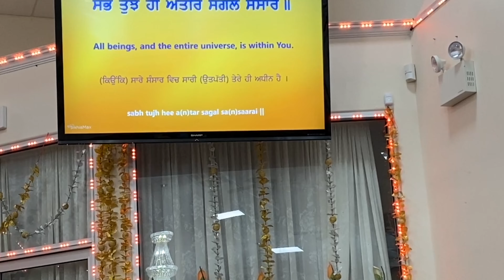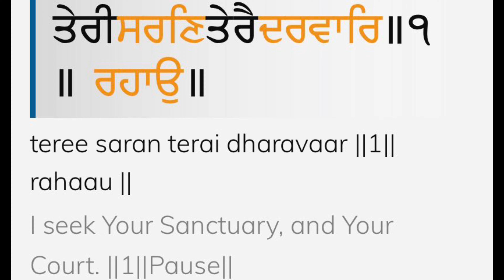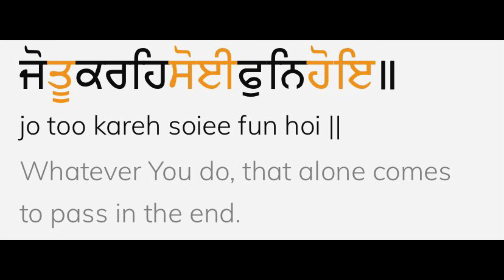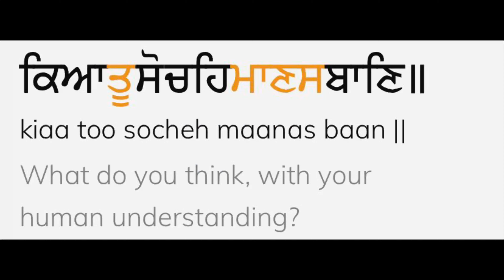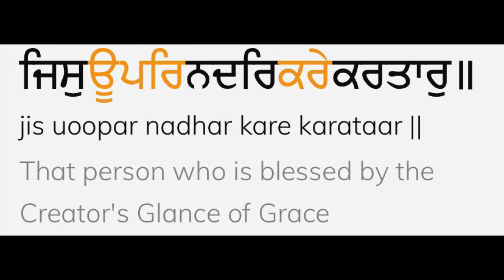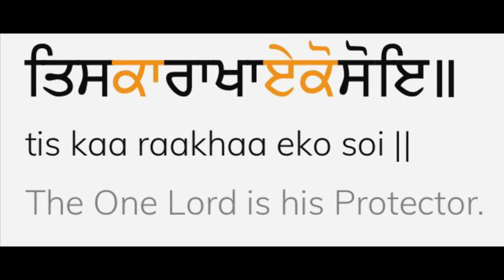teree saran terai dharavaar ||1|| rahaau